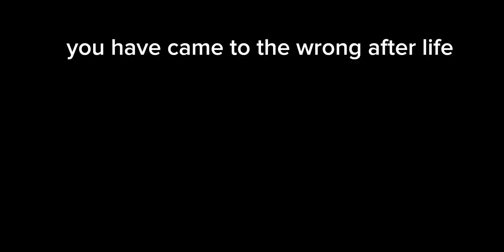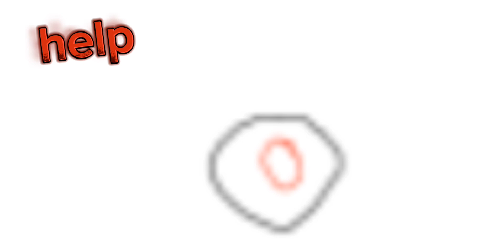the afterlife trailer but more focused on HORROR